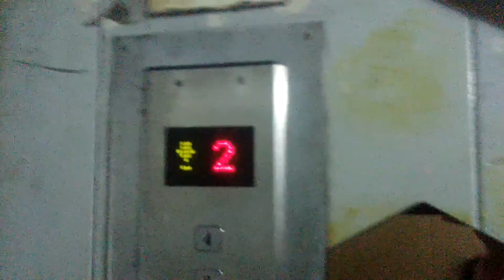FIAM traction freight elevator at unidentified building along Macpherson Road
Totally hard to find elevators like that nowadays in Singapore.

Elevator's original manufacturer has been confirmed as FIAM big thanks to ELEVATORS of SINGAPORE for his eagle-eyed observance of the decal tucked and hidden in the door handles.

Description
Manufacturer : FIAM elevators
Maintained by : VM Elevators
Capacity : Unknown, approx. 1500 kg
Door trick : Full length cos manual :P
DT rating : 0/5 (has a nice homely bedroom smell since it is based in a bedding warehouse)
Installed : Mid to late 1970s
History : Refurbished by VM Elevators, originally FIAM